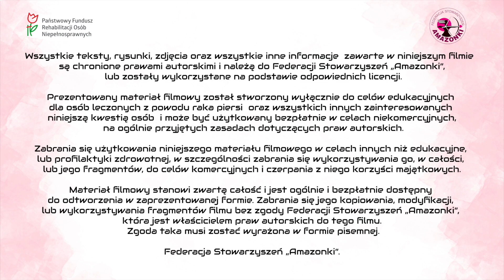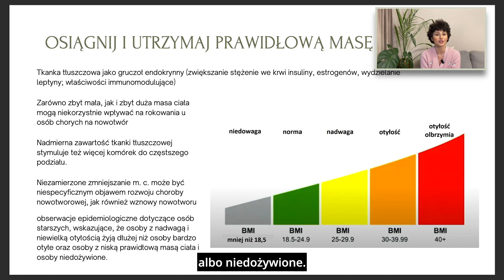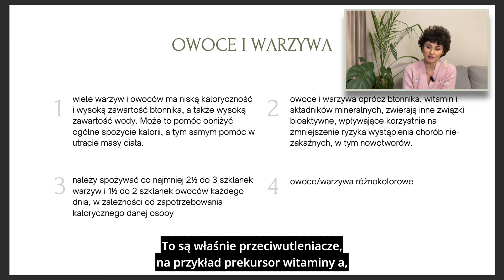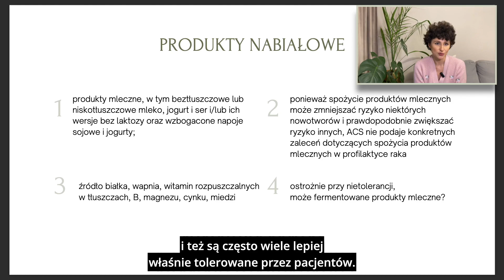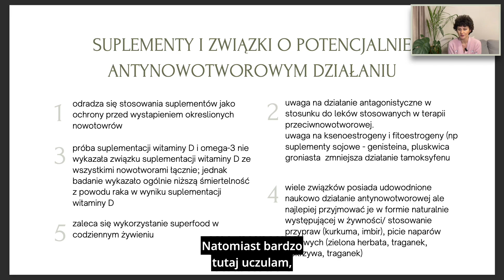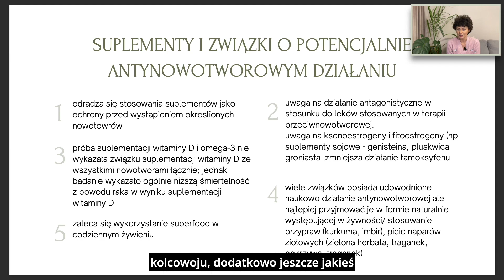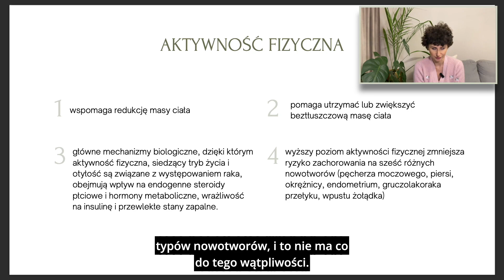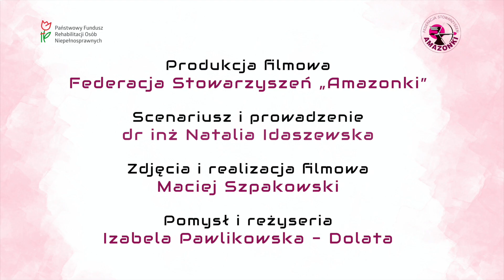NataliaIdaszewska cały film napisy